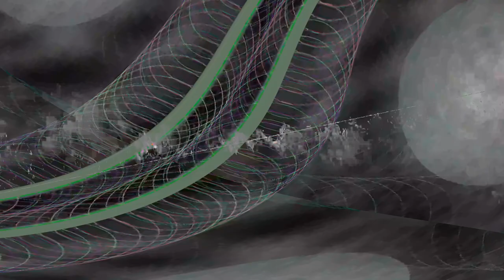[EPILEPSY WARNING] Movie 24 02 10 18h56m25s